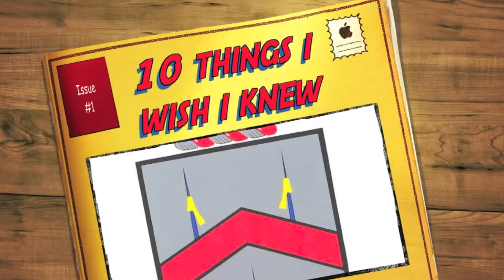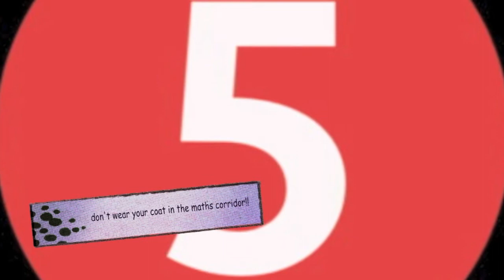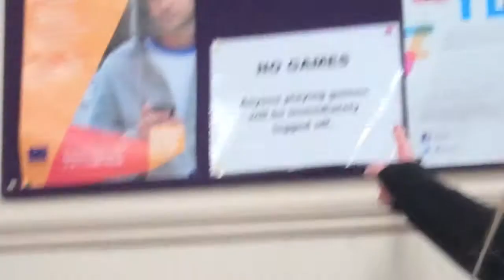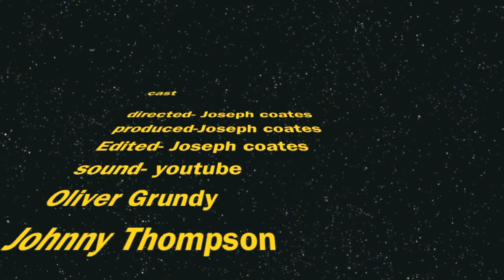10 Things I Wish I Knew About Starting Ermysted's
WINNER: Best Film and Best Director (Joseph Coates) at the Ermytainers Film Festival 2014

Directed by Joseph Coates.
Starring: Joseph Coates, Johnny Thompson, Oliver Grundy, 7HO, The Refectory Staff, Mr Marsden, Mr Stuart, Mr King, Miss Lang, Mrs White, Mr Hopkins